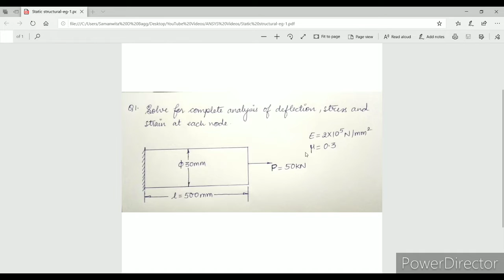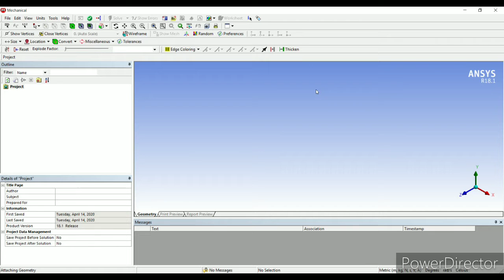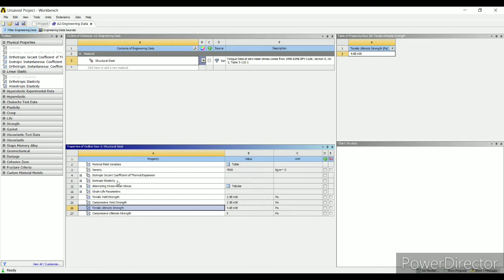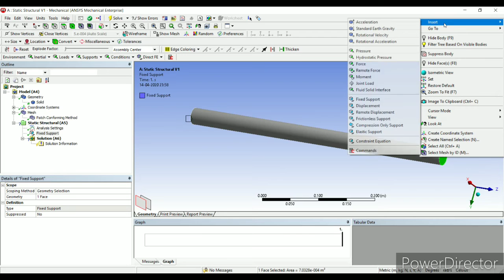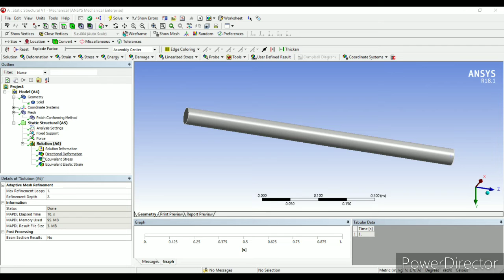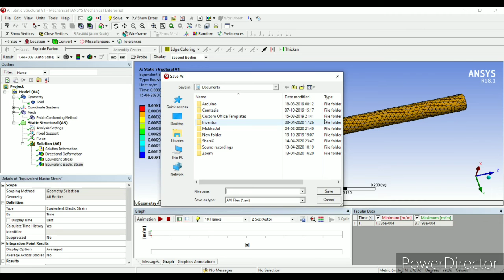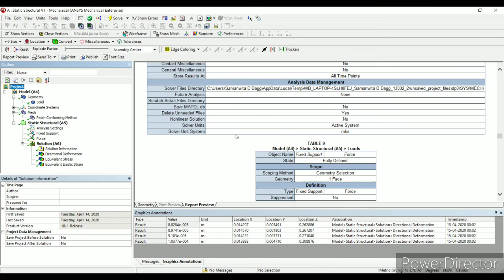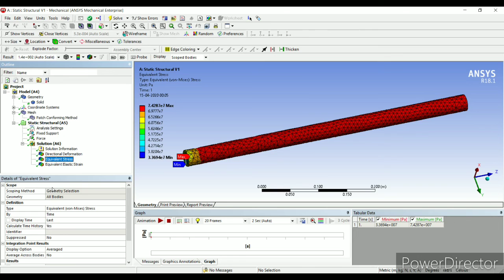Static Structural Analysis I ANSYS Workbench | Problem-1 | Basic Tutorials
This is a problem of Strength of Material which can be solved using static structural of ANSYS Workbench.